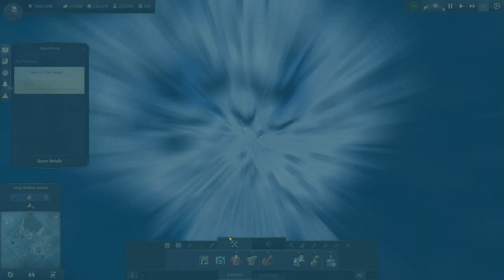Anno 1800: Season II #68 The first Airship!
A new power is rising! The power of industrialization! Anno 1800 is set in the 19th century and allows the player to relive that period of time.
We build a city, keep our workers happy - or do we let them work in our mines working without a minimum wage? The choice is ours!

The first playthrough already gave us a good taste for what is to come. Now with all DLCs of the first 2 season passes active and the campaign, we are in for some major fun!

►Game: Anno 1800
►Perspective: Felix (Kebablord)
►Graphics Settings: High Settings

Special Thanks to our Donators!
- Sander van Veen
- Kevin Hallmann